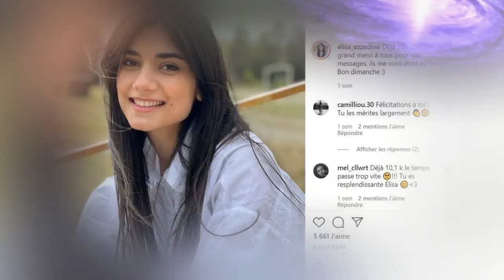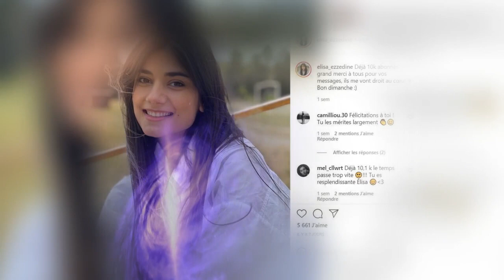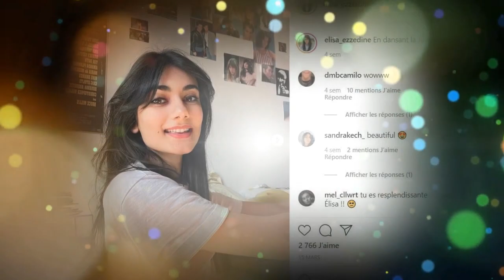Demain nous appartient (spoilers) : les soupçons de Victoire à propos de Laetitia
Meilleurs films
Meilleurs documentaires
Avant-premières
Box Office
Festivals
Court-métrages